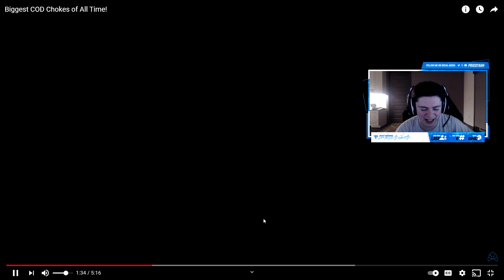REACTING TO THE WORST COD CHOKES OF ALL TIME!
I reacted to a compilation of the WORST chokes in the Call of Duty League!